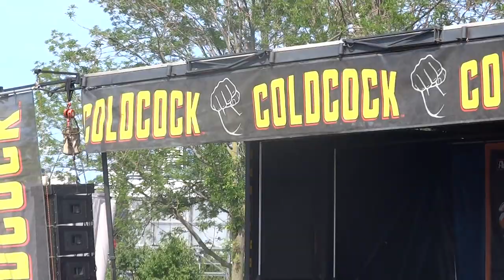Miss May I - Relentless Chaos (Live at Mayhem Fest 2014 Toronto)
on July 25th, 2014 as part of the 2014 Mayhem Festival in Toronto, Ontario, Canada.